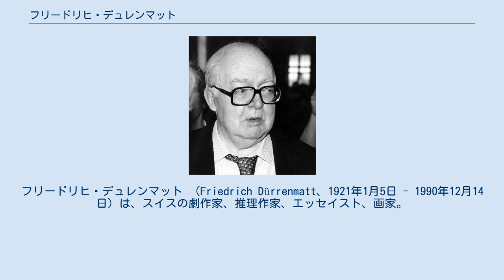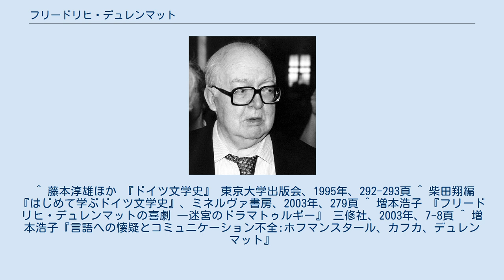フリードリヒ・デュレンマット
フリードリヒ・デュレンマット （Friedrich Dürrenmatt、1921年1月5日 - 1990年12月14日）は、スイスの劇作家、推理作家、エッセイスト、画家。
マックス・フリッシュとともに戦後スイスを代表する劇作家であり、特にグロテスクな誇張表現を用いて現代社会の矛盾や行き詰まりを描いた喜劇的作品によって名声を確立した。
 ベルン郊外の小村コノルフィンゲンに生まれる。
父はプロテスタントの牧師。
少年時代にベルンに転居し、ベルンのギムナジウムを卒業後、1941年からチューリッヒとベルンの大学で哲学と神学、ドイツ文学などを学んだ。
在学中はキルケゴールに関する博士論文執筆を計画する一方で文学作品の創作をはじめる。
子供の頃から絵が得意だった彼は早くから画家への志望も持っていたため、在学中は進路に迷っていたが、1945年に短編小説が活字になったことをきっかけに作家となることを決意、大学を中退して作家活動に入った（ただし、晩年まで絵画は描き続けた）。
1947年、『聖書にいわく』（1945年-1946年）がチューリヒで初演されて以後戯曲が作家活動の中心となり、1948年『ロムルス大帝』で大きな成功を収める。
1952年の『判事と死刑執行人』より推理小説にも手を染め、これと戯曲『ミシシッピ氏の結婚』（1950年）によってブームを引き起こした。
 1952年にヌーシャテルに居を構え、以後死没まで同地を作家活動の拠点とした。
ほかの代表的戯曲に『天使がバビロンにやってきた』（1950年）『老貴婦人の訪問』（1958年）『物理学者たち』（1961年）などがあるが、『加担者』（1972年-1973年）は「失敗作」としてスキャンダルを起し、以降は創作の中心を小説・散文作品に移した。
『老貴婦人の訪問』や推理作品『約束』（プレッジ）など映画化された作品も多い。
晩年は自伝の執筆に専念したが、1981年と1990年に上下巻で刊行された自伝『素材』は自身の文学的素材の歴史、という特異な形態を取っている。
 死後の2000年、ヌーシャテルに文学、絵画など遺稿を所蔵・展示した「デュレンマットセンター」がオープンした。
 ^ 藤本淳雄ほか 『ドイツ文学史』 東京大学出版会、1995年、292-293頁 ^ 柴田翔編 『はじめて学ぶドイツ文学史』、ミネルヴァ書房、2003年、279頁 ^ 増本浩子 『フリードリヒ・デュレンマットの喜劇 ―迷宮のドラマトゥルギー』 三修社、2003年、7-8頁 ^ 増本浩子『言語への懐疑とコミュニケーション不全:ホフマンスタール、カフカ、デュレンマット』